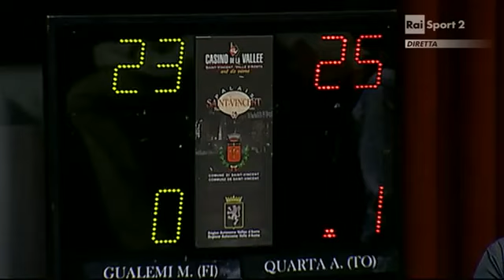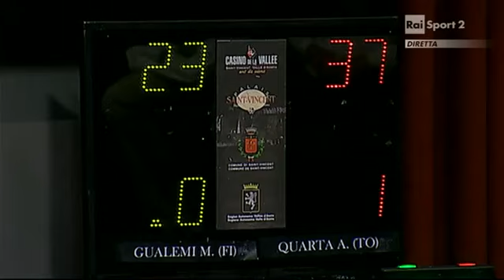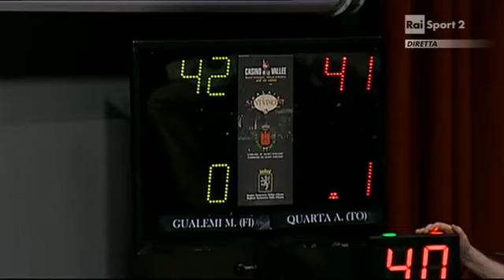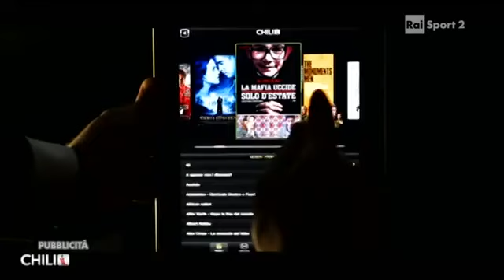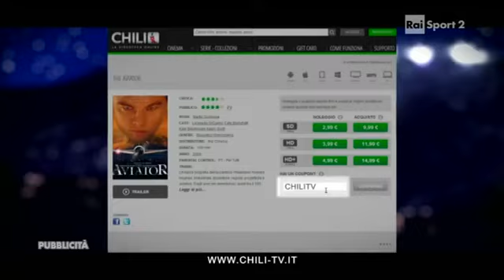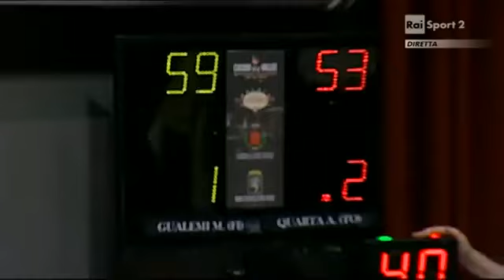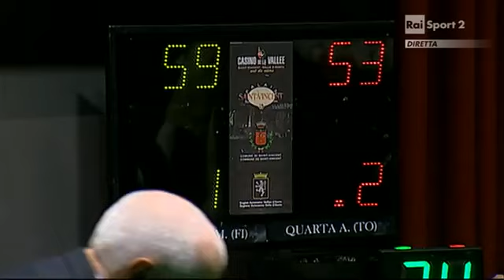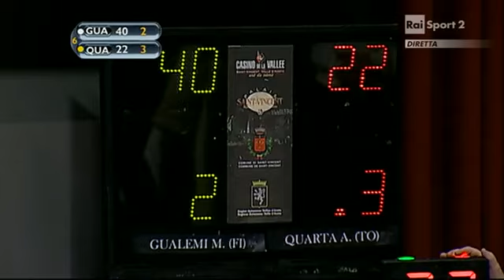Poule Finale Saint Vincent 2014 Gualemi vs Quarta Quarti di Finale